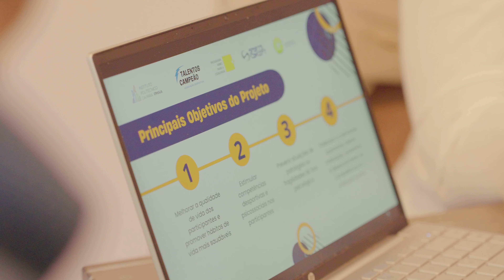Programa VINCI para a Cidadania | Bairros com Talento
O Programa VINCI para a Cidadania apoia o projeto Bairros com Talento. Continuamos a trabalhar para melhorar a vida das pessoas nas comunidades em que estamos inseridos.